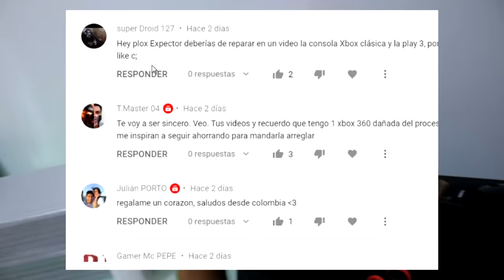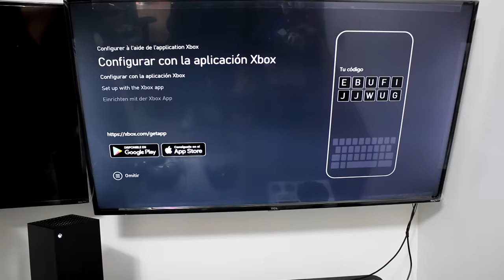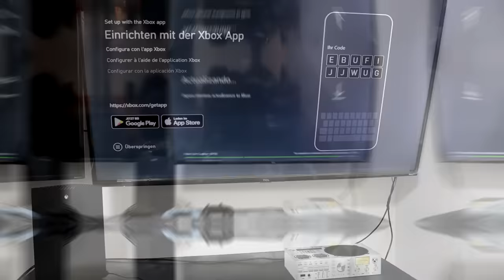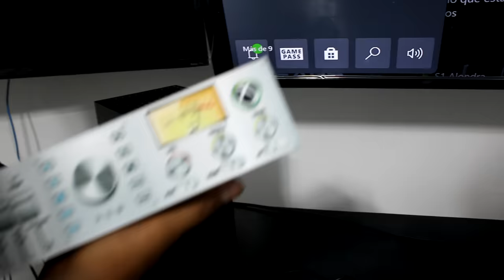Llegó de GARANTÍA la XBOX SERIES X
Compra tus Ultraskins!

Xbox live: ExpectorAka8449
Fornite: ExpectorAka